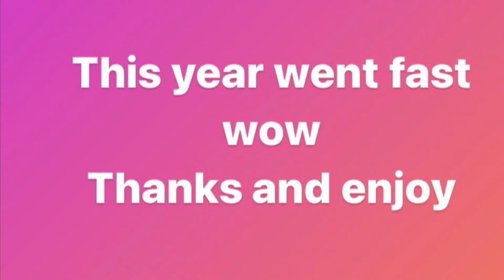1 year of Mtb full on